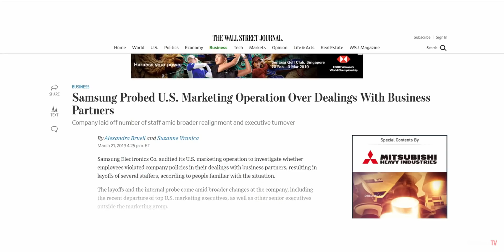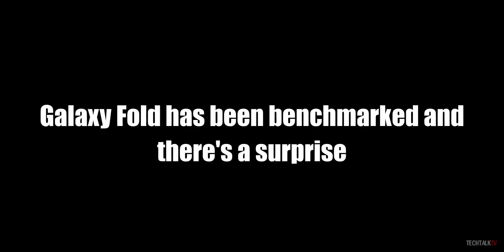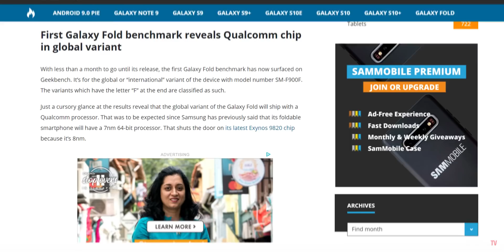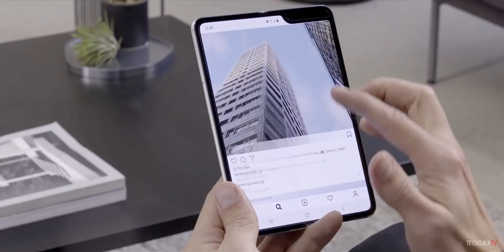Samsung FIRED its US Marketing Staff | Galaxy Fold Surprise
Samsung fired a bunch of its US marketing team following an internal audit. Also, Samsung Galaxy Fold benchmark reveals a surprise